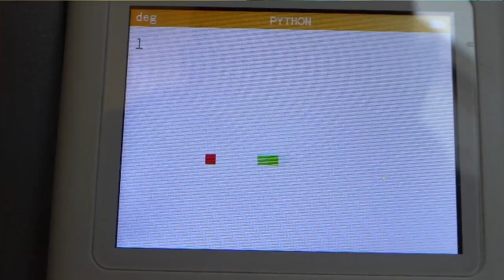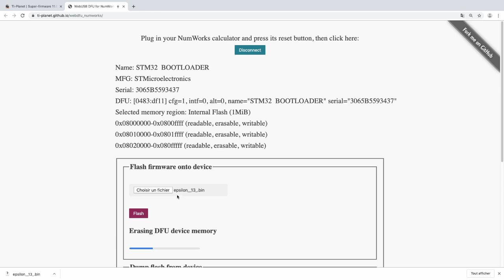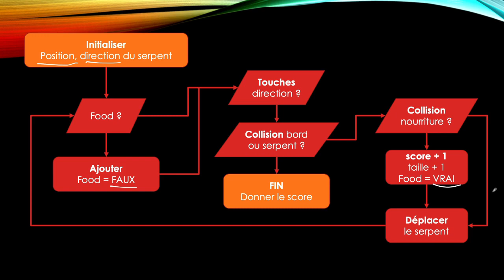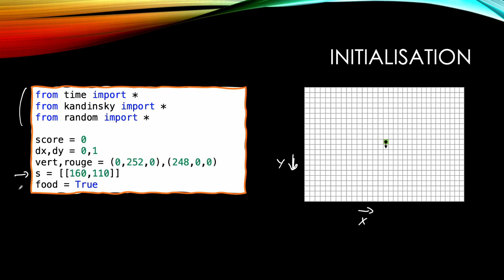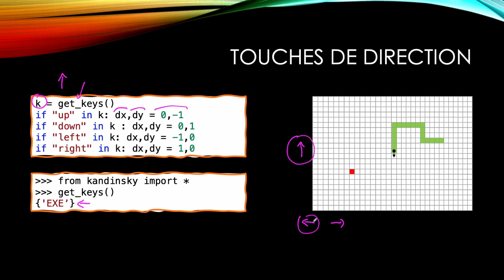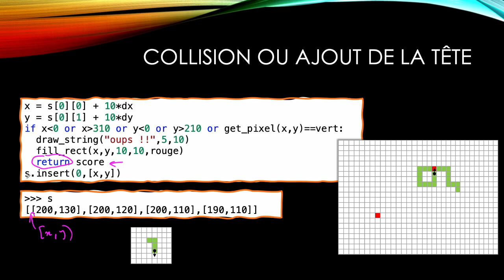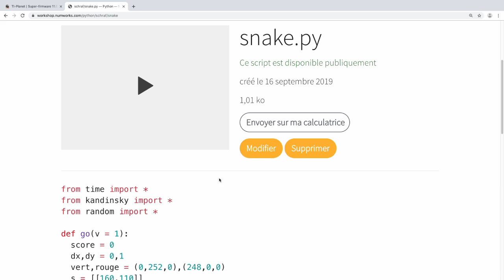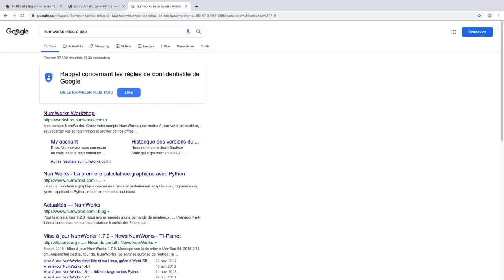28 - Programmons le jeu Snake en Python sur la Numworks !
Nous allons voir dans cette vidéo comment programmer le jeu Snake sur votre calculatrice Numworks, le fichier final ne fera que 1ko !

Vous pouvez récupérer le programme complet ici pour les versions 13 ou 14

Pour ceux qui ont une machine qui ne s'allume plus, la marche à suivre est